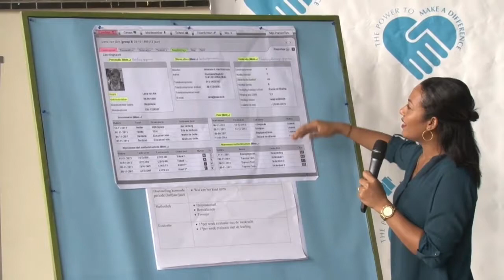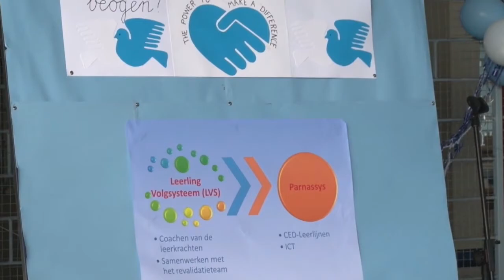11 05 2018 Stg. Mytylschool lanceert EIFDC projekt